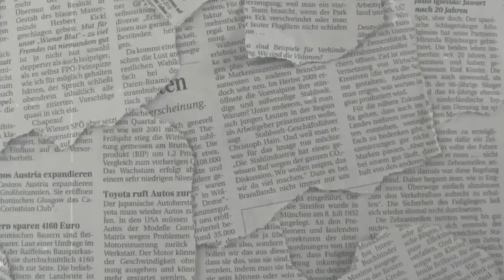My Christmas Wishlist 2020! *teen gift ideas!*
Hi guys! Welcome to another fun vid!!

It is black Friday today so it's time to start getting into the Christmas spirit!!! I am giving you guys my Christmas wishlist so you can get ideas for your list or what to gift to others :)

more info ↴

FIND ME @jenamei13 ON:
✰ VSCO
✰ GoodReads

Upload time? Fridays at 2pm EST

MUSIC, OVERLAYS, ETC:
*all copyrights to the artists and creators,

FAQs:
Where am I from? Michigan
What camera do I use? Song Handycam CX-405
What do I use to edit? PowerDirector16
What do I use for thumbnails? Lightroom and Phonto